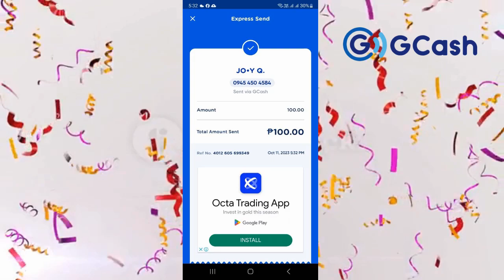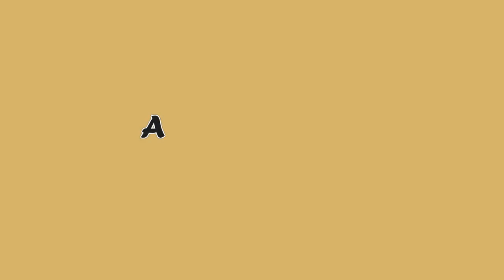LUCKY LION Gusto mo Manalo Panoorin Hanggang Dulo Paano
Manalo ng 100 pesos sa hidden word
( ISANG GCASH ACCOUNT LANG PO. BAWAL MULTIPLE GCASH ACCOUT )

3. Put the hidden word shown on this video together with your
4. To claim your prize please follow our Group Page and send the SCREENSHOT that you shared this video to you facebook timeline.